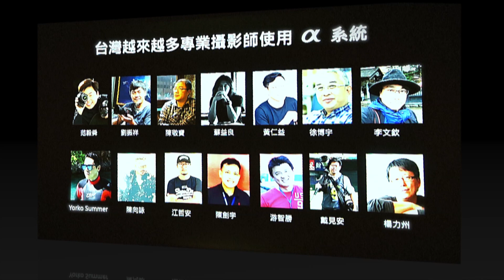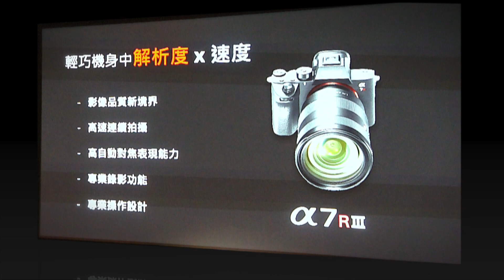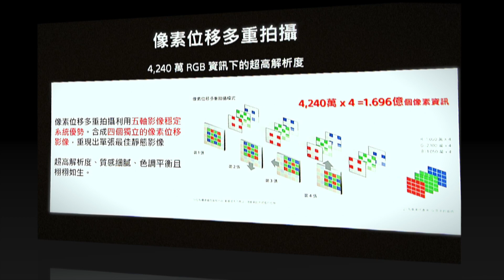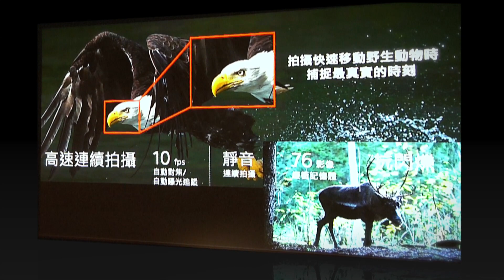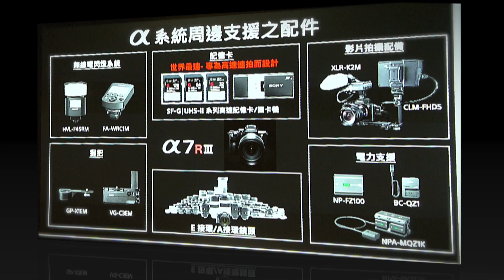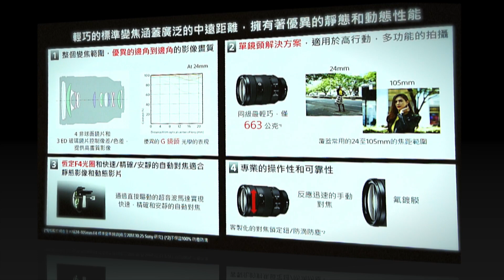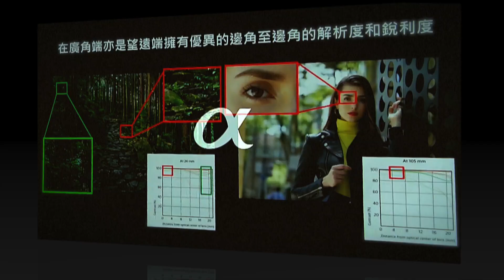Sony α7R III【HD影音簡報】: 4,240萬像素x 10fps 連拍x 快速精準自動對焦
Sony Taiwan今(28日)在台正式發表全片幅無反光鏡數位相機新成員 α7R III（ILCE-7RM3），承襲 α7R 系列對極致畫質的堅持，全新 α7R III 採用更躍進的革命性影像處理效能，搭配 4,240 萬 高解析度背照式 Exmor R™ CMOS 感光元件，不僅擁有高達 10 fps  連拍速度，在可一手掌握的輕巧機身中融合了自動對焦/自動曝光 (AF / AE) 追蹤、寬廣的 15 檔 高動態範圍；為動靜態攝影師、多媒體創作者與其他專業使用者打造最佳拍攝器材。